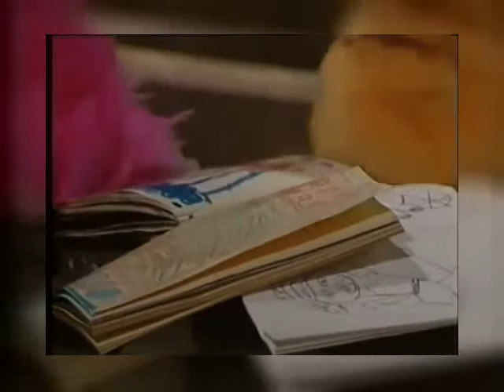Sooty & Co Soo s Spring Cleaning